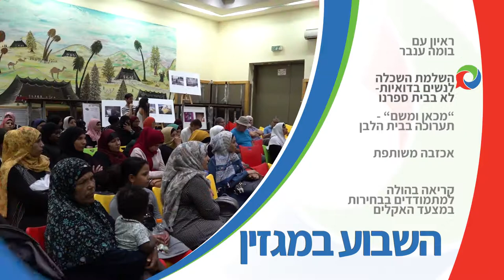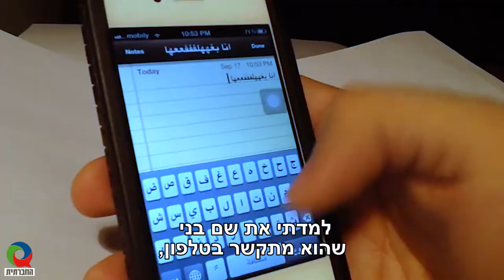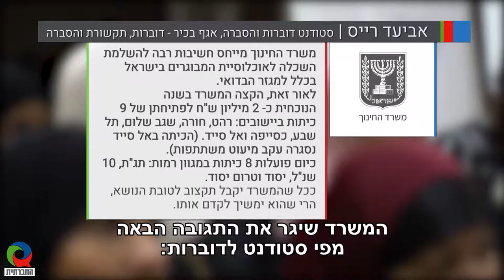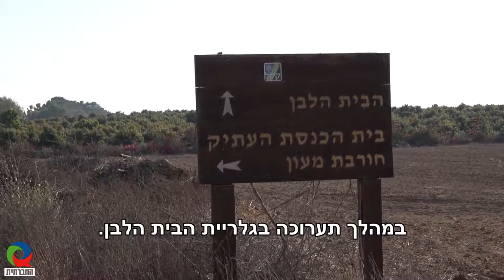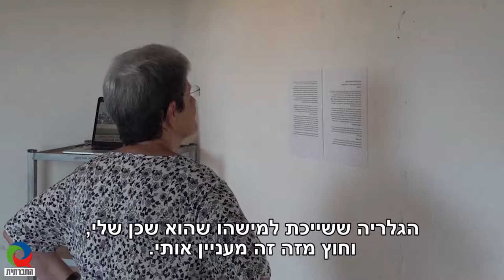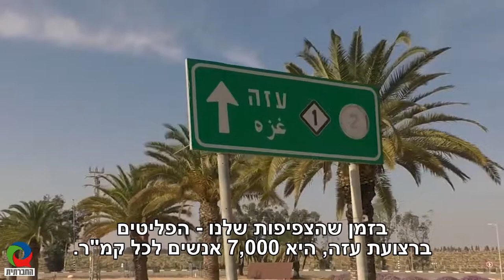מגזין 30 - ספטמבר 2019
מגזין המשודר בטלוויזיה בערוץ 98. השבוע במגזין: ראיון עם בומה ענבר, השלמת השכלה לנשים בדואיות – לא בבית ספרנו, "מכאן ומשם" – תערוכה בבית הלבן, אכזבה משותפת, קריאה בהולה למתמודדים בבחירות במצעד האקלים.